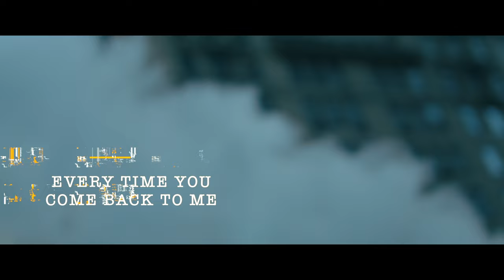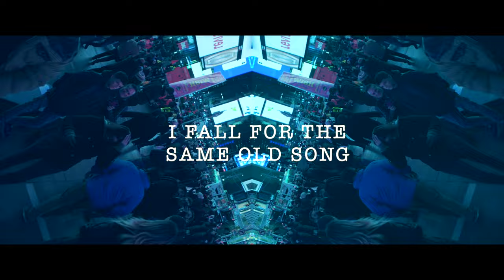Same Old Song (Feat. Tilian) - Lyric Video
The official album 'Rebirth' will be released on January 11, 2019.

VIDEO CREDITS:
Starring Jon Hill
Video Directed & Edited by Tom Flynn
Storyboard by Spencer Bradham
Produced by Spencer Bradham, Tom Flynn & Mike Watts

Drums & Aux Percussion: Jon Hill
Lyrics & Vocals: Tilian Pearson
Piano, Keys & Synths: Spencer Bradham
Guitar: Steven Clark

Instrumentation written by Jon Hill & Spencer Bradham
Lyrics & Melody written by Tilian Pearson
Produced & Recorded by Spencer Bradham at Clear Track Studios
Mixed by Steven Clark at Clear Track Studios

LYRICS:
Please don’t turn around
All the times that your coldness shocked me
All the times that you could’ve stopped all of the pain
But I’m still down on my knees
Still down begging please

Please just shut me down, all right
Say the words you can never take back
Say the words that’ll make me hate back
All the ways thatcha kept me on my knees
Kept me begging please

Something about you that blurs all trees in the forest
Elegant illusion
Something about you that’s keeping me from being honest
with myself

Every time that ya try to leave
I surrender to move on
Every time you come back to me
I fall for the same old song

All the times my dependence shocked me
All the times that I could have stopped all of the pain
But I need you on your knees
Need you begging please

I could shut you down, all right
Say the words I could never take back
Say the words that’a make you face facts
All the while tryna keep you on your feet

Elegant illusion
Something about you that keeping me from being honest
with myself

Keep me in the dark
Careful with my heart
Make-up on my scars

Follow The Jon Hill Project on social media!